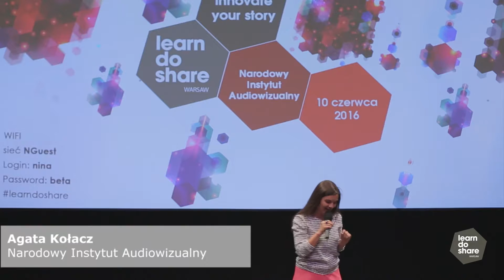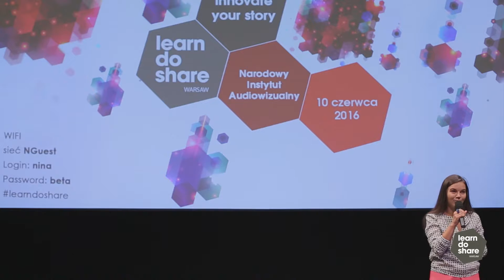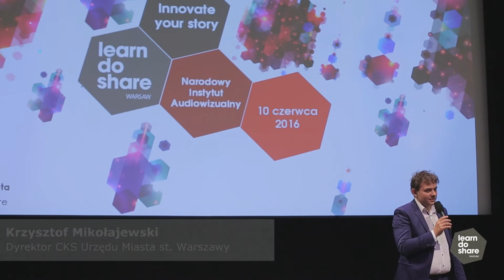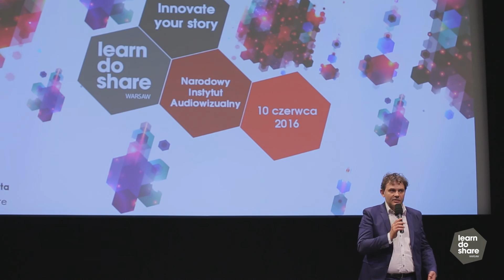Powitanie i otwarcie konferencji Learn Do Share 2016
Organizatorzy: Urszula Gleisner i Marlena Przybyszewska, Vision Factory
Wspόł-organizator: Agata Kołacz, Narodowy Instytut Audiowizualny
Partner eventu: Krzysztof Mikołajewski, CKS Urząd Miasta Stołecznego Warszawy
Mistrz Ceremonii: Artur Głowacki, Radio RDC